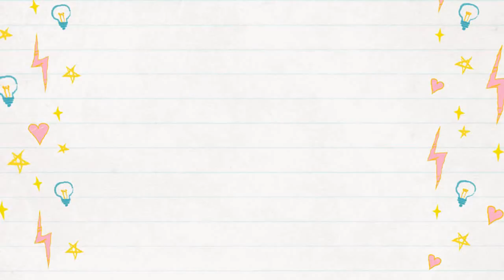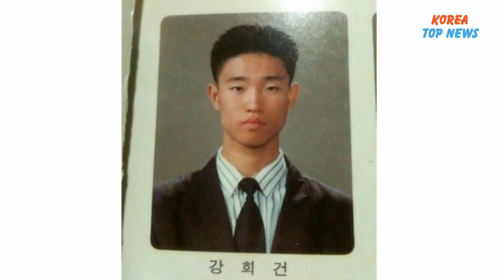Running Man 7 Members Childhood Photos, Song Ji Hyo Is Natural Beauty